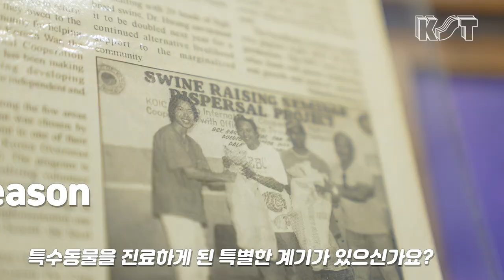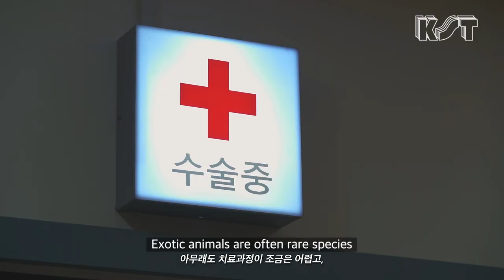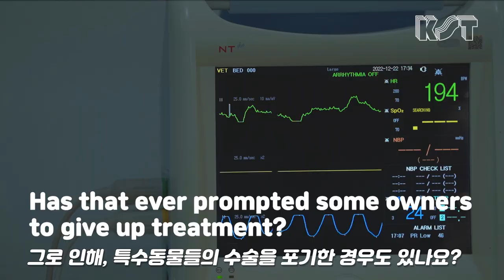Who takes care of rabbits🐰? Meet Korea's rabbit vet!｜Year of Rabbit Special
A lot of animals that are not your ordinary cats and dogs. They include reptiles, parrots, rabbits, guinea pigs, meerkats and many other animals.

'I did have an interest in these animals even before I started raising them. But actually living with them made me appreciate their qualities all the more, and also allowed me to learn how to look after their medical needs.' said Hwang Jae-min, a veterinarian at Aesop Animal Clinic in the city of Jinju.